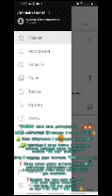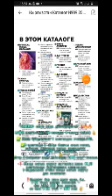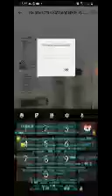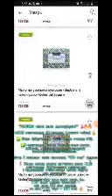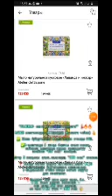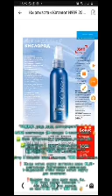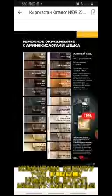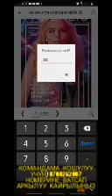9 КАТАЛОГ 2021 ЖЫЛ. ОБЗОР АКЦИЯЛАР